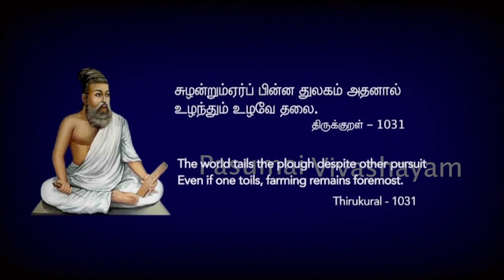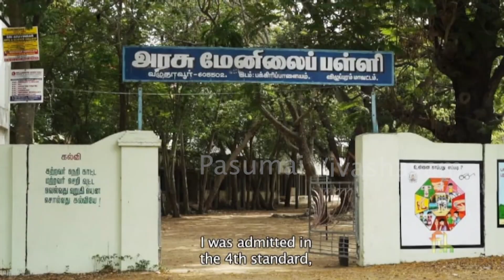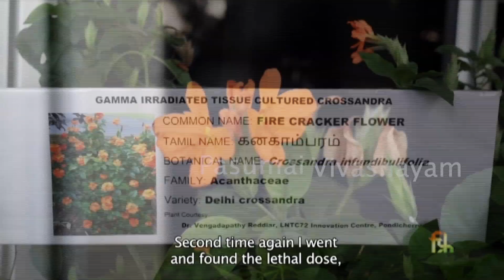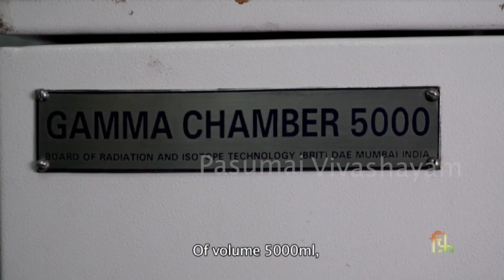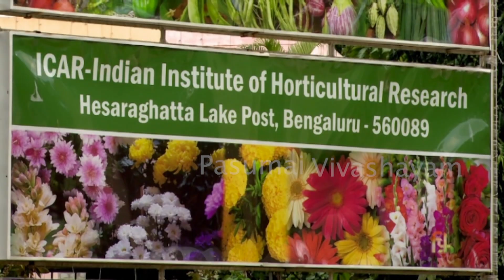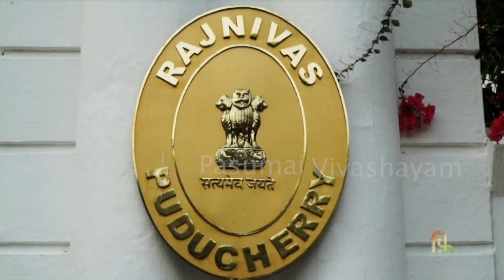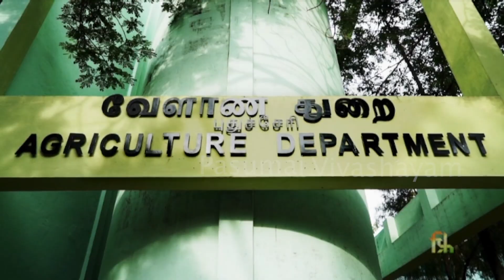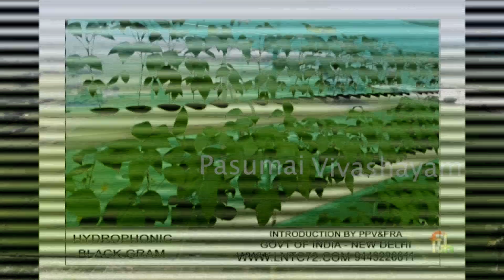விவசாயத்தால் விஞ்சானி மற்றும் கோடீஸ்வரர் ஆணவரின் வெற்றி கதை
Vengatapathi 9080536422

படிப்பு இல்லை சாப்பாடுக்குகூட  வழிஇல்லாத ஒருவர் எப்படி விவசாயத்தில் ஜெயித்தார் கோடீஸ்வரர் ஆனார் அதற்க்கு அவர் எப்படியெல்லாம் கஷ்டப்பட்டார் என்பதை இந்த வீடியோவில் சொல்யிருக்கிறார்